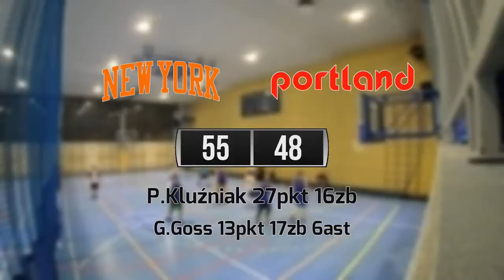09 11 New York vs Portland – Basket 36+ Bielany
NEW YORK 55:48 PORTLAND
P.Kluźniak 27pkt 16zb
G.Goss 13pkt 17zb 6ast